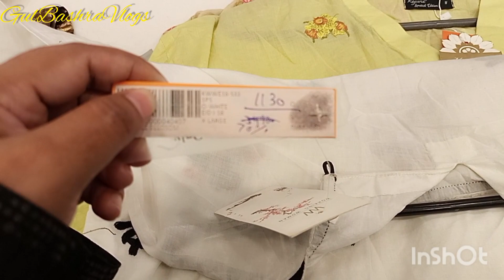Kayseria Flat 70% Off Sale October 29, 2022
Kayseria Flat 70% Off Sale
2022